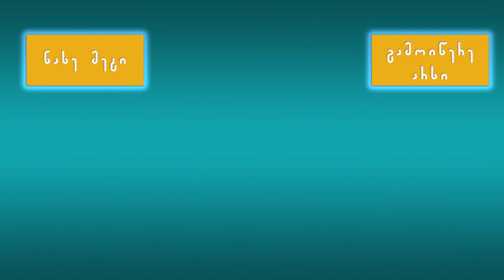ოქროს ტბა • ფოთი • ვლოგი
▵ ვიმეგობროთ ▵